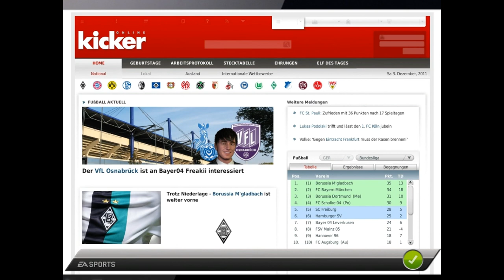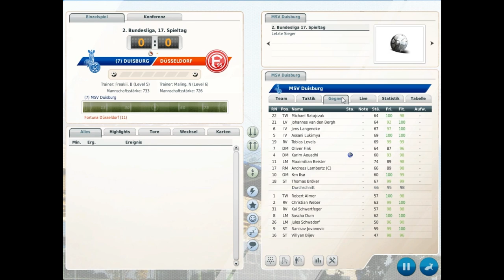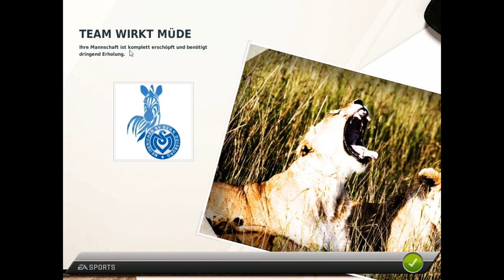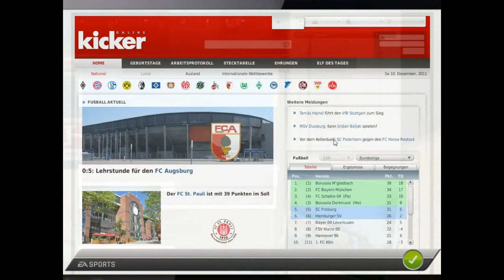Let's Play Fussball Manager 12 #31 [Deutsch] [HD] - 2 in 1: Guter Hinrundenabschluss?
Herzlich Willkommen zur Saison 2011/2012 im Fussball Manager 12 mit dem MSV Duisburg.
Gibt es den direkten Aufstieg?
Naja, etwas hochgegriffen oder?
Warten wir's ab..
Wenn ihr mit von der Partie seid, macht es doch doppelt Spaß!